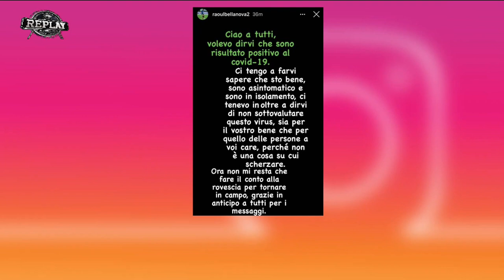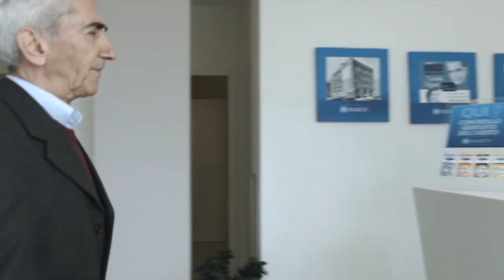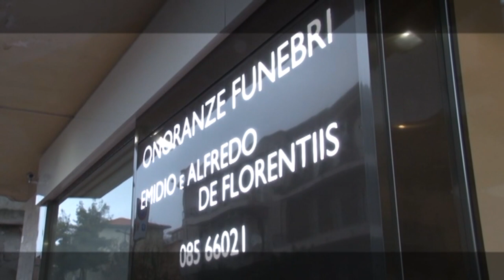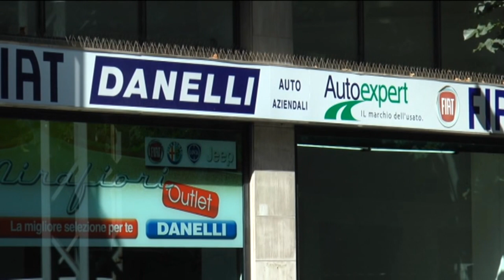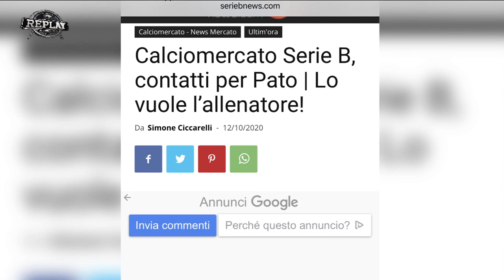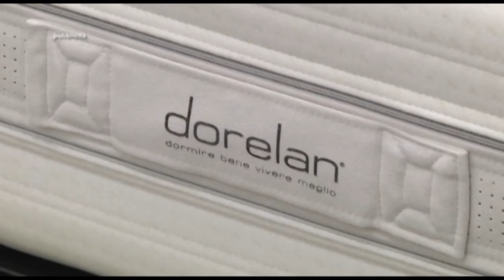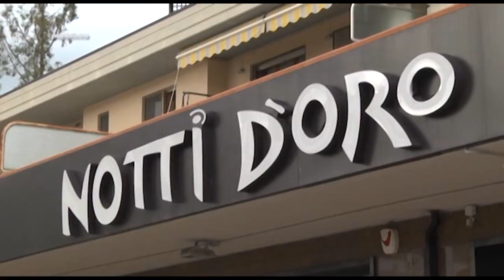Replay 3^ puntata del 12 ottobre 2020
Ospiti in studio della terza trasmissione stagionale di Replay di Enrico Rocchi sono i giornalisti Totò De Leonardis e Francesco Di Francesco, l’opinionista Riccardo Clinco e lo psicologo Pietro Literio. In piattaforma:

Vincenzo Salini (Cts della FIGC e responsabile staff medico Pescara Calcio);

gli operatori della movida Francesco Simone, David Piperno, Claudio Corna, Cristian Mirenghi, Giuseppe Di Vincenzo;

Cristian Capone (attaccante Pescara).